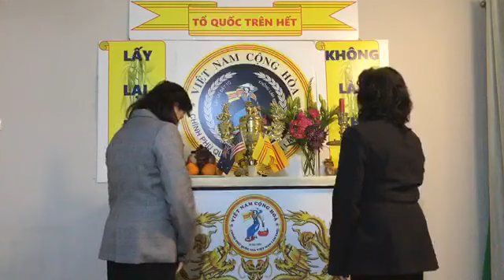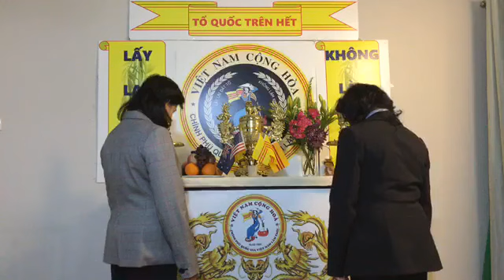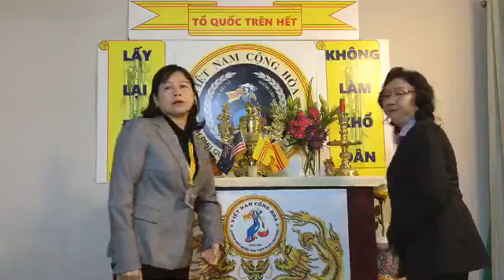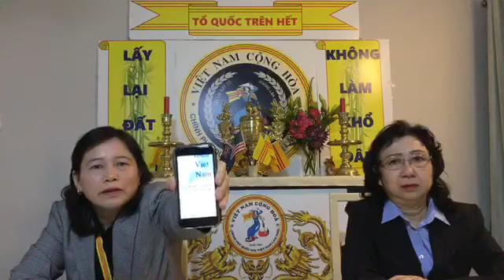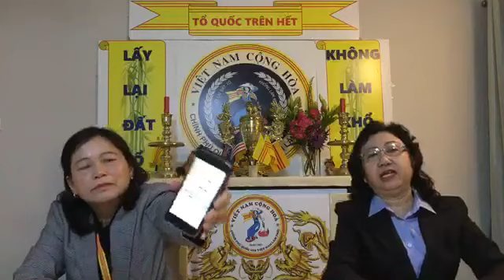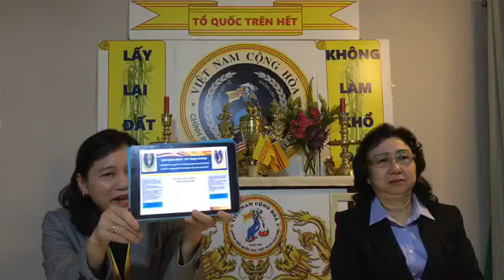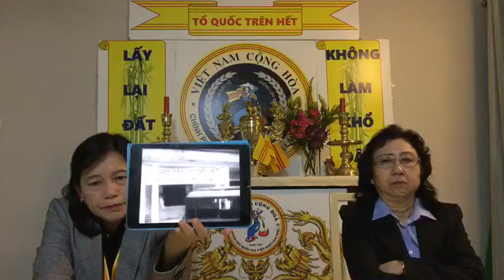🆕 PHA LE & KIM HUYNH 21/04/2020 || HCM và Tổng Thống Đào Minh Quân ai là người Việt thật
Downloads
- (MP3): …
- (For smartphones / 3GP): …